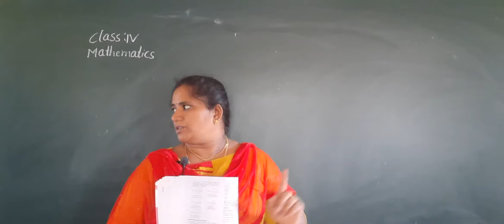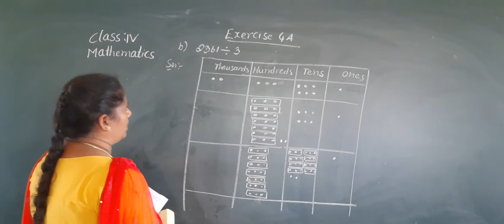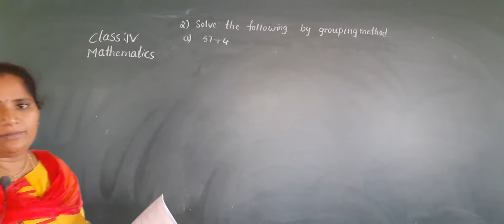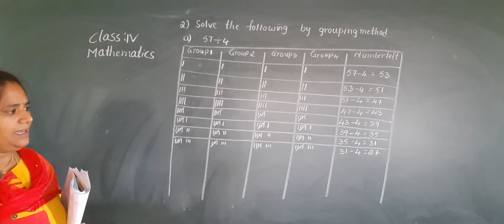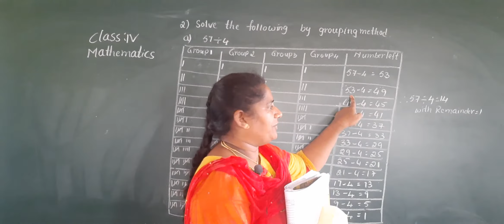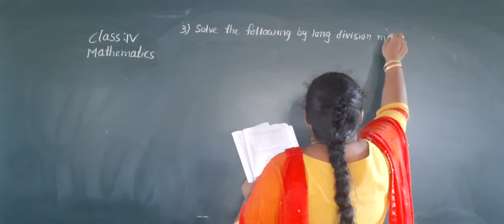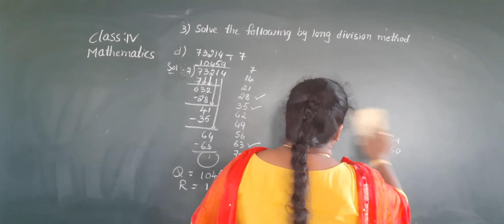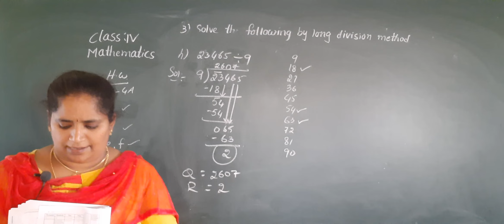4th Class Math 10 08 21